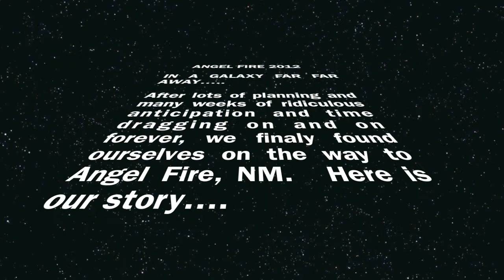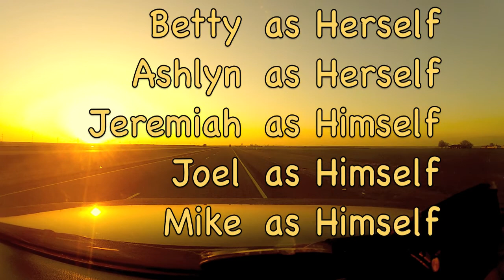Snow Ski Angel Fire 2012 with GoPRO